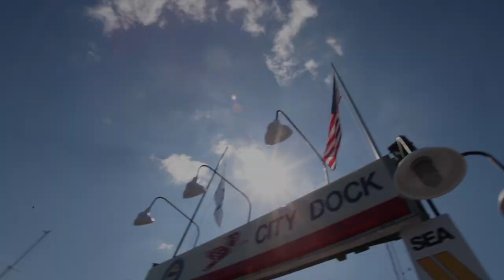Look America In The Eye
Do you trust a man who won't look you in the eye? Would you vote for a man who won't look you in the eye? What say you, America?